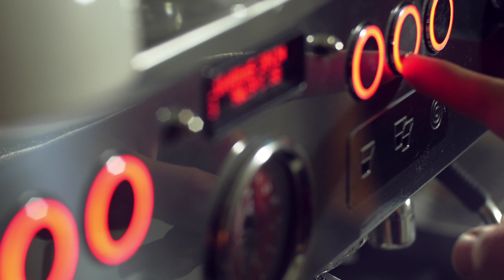professional coffee machine pouring espresso coffee with naked portafilter 4k video bmfxi3aye D